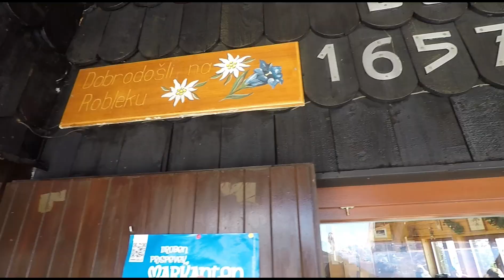Gorsko Oko ep3. Veliki Vrh 2060 m/n Begunjščica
Planinarsko društvo Plješevica iz Bihaća za kraj 2019 godine organizirala je dvodnevni uspon na Begunjščicu( Slovenija). Osvojili smo veliki vrh 2060 m/n iako nije bilo jednostavno i ponijeli jednu prekrasnu uspomenu nazad u Bihać. Spavali smo na Roblekovom domu i Boris nas je dočekao na lijep domaćinski način. Dom je super i naše preporuke za posjetu.
Begunjščica je planina u planinskom lancu Karavanki, istočno od Stola, najvišeg vrh Karavanki. Najviši vrh Begunjščice je Veliki vrh koji s visinom od 2060 m/n pruža prekrasan pogled na središnju Sloveniju, posebno na triglavski dio Julijskih alpi i Bledsko jezero.

Hvala svima koji su pogledali video, ako Vam se svidio lajkajte i pretplwtite se na kanal.